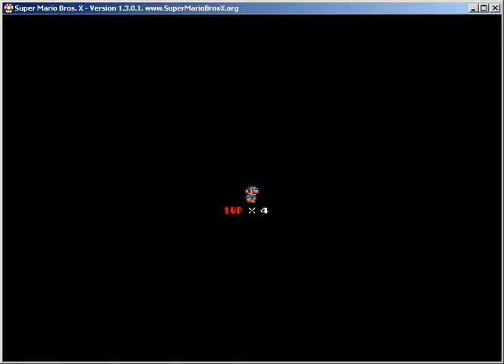Super Mario Bros X: Mario's Adventure (Showcasing my episode [part 1])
My episode is bad lol

Anyways here's the link if you wanna die of cringe playing